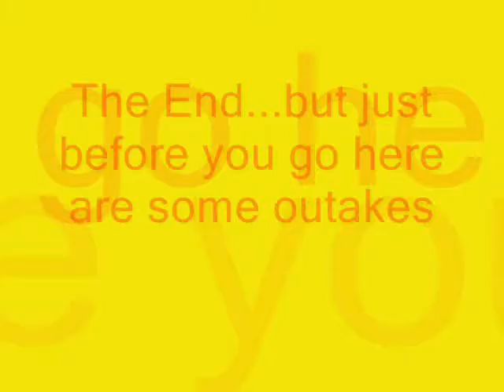the racing basket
we were mucking about trying to make an advert about a racing basket lol